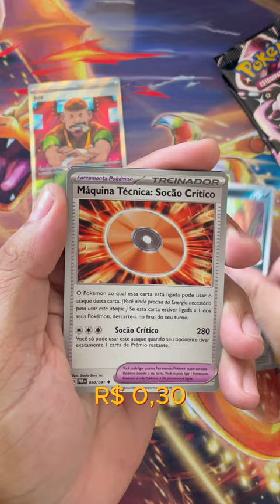Lucro ou Prejuízo Box Charizard EX Brilhante - EP14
Abrimos alguns pacotes de Pokémon TCG Destinos de Paldea para ver se estávamos com sorte.